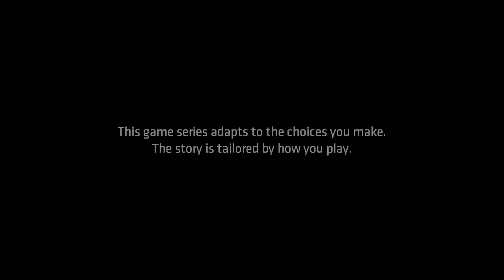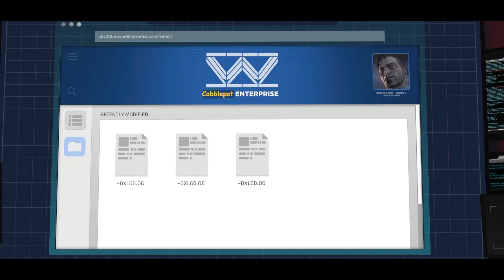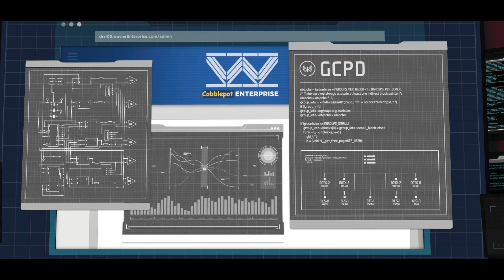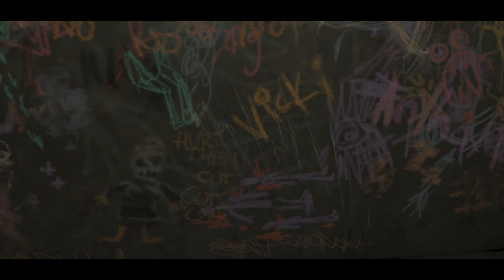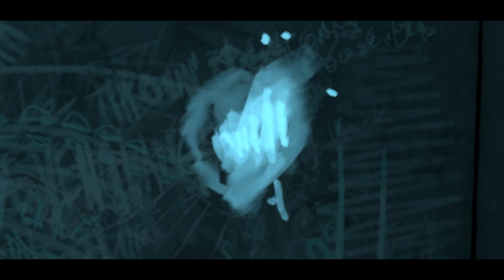Batman Telltale Series [Scene Pack] - Episode 5 (1080p, 60FPS)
Here's my next 'All Cutscenes' Telltale Batman (Batman - The Telltale Series) scene pack!

Please be sure to credit me (either this channel or my instagram: @metalliclieutenant)

What is a scene pack? A scene pack is a group of cutscenes for editors to then download and use in their own edits! So here I've recorded most of the cutscenes from Mass Effect 1 for people who want to make edits with it!

- Lacrymosai
- Clunky Monkey
- Ivey
- Ana Winner
- Bri Powers
- Chloe Marlow
- Chowda
- Anthony
You guys are awesome!

💕 Support me! 💕